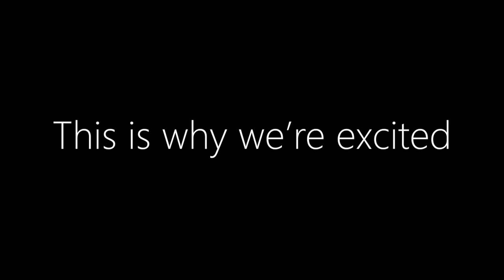Walk-A-thon Trailer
Video created by the Patriot Media Crew of Carroll Christian Schools